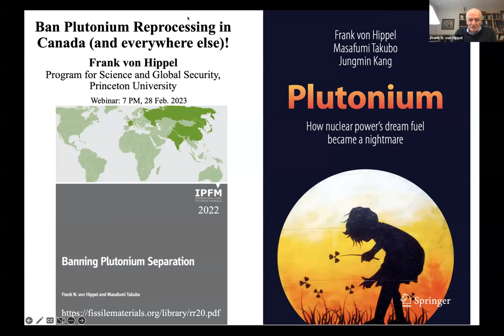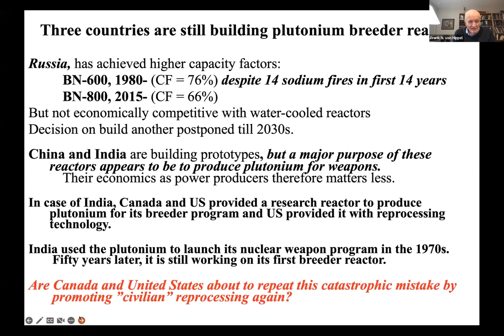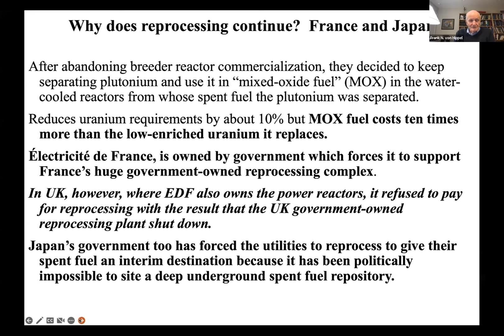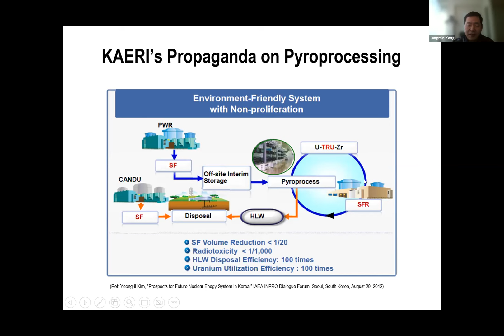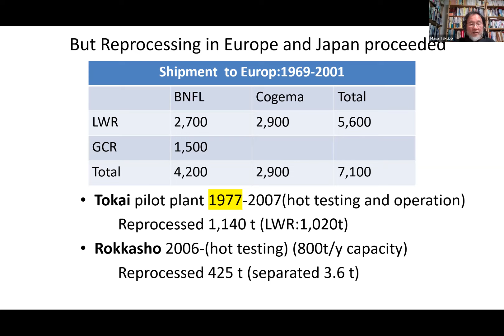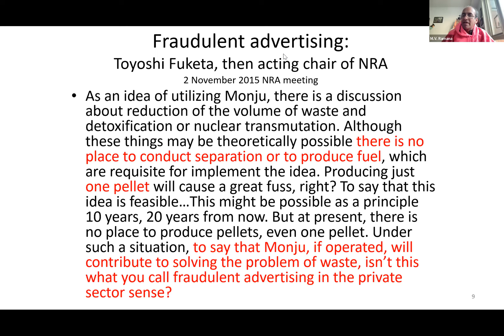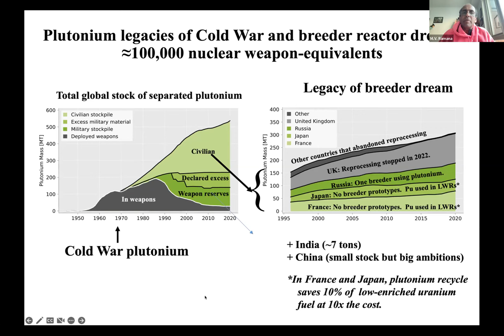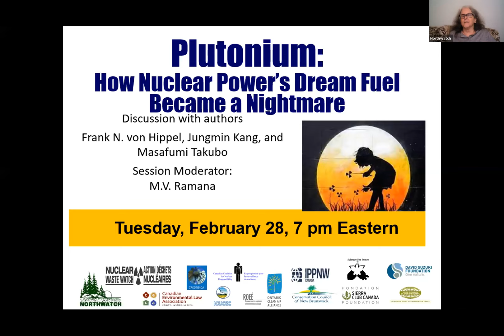Plutonium: How Nuclear Power's Dream Fuel Became a Nightmare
Join us for a conversation with four experts on plutonium.

Nuclear weapons need plutonium. Plutonium reprocessed from nuclear waste could be diverted to produce nuclear weapons. The federal government is currently supporting a technology to recover plutonium from Canadian spent fuel.

Discussion with authors Frank N. von Hippel, Jungmin Kang, and Masafumi TakuboSession. Moderator: M.V. Ramana

Co-Hosted by Northwatch and Nuclear Waste Watch. Go to reprocessing.ca for more details about the campaign to ban reprocessing in Canada.

to learn more about nuclear waste in Canada, and the nuclear industry's plan to centralize all of Canada'a irradiated fuel waste into a single location.